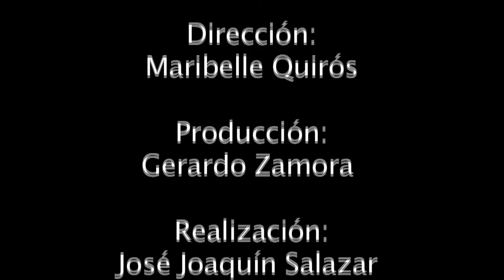Conferencia con Leonardo Boff en la Universidad Nacional, Costa Rica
Boff por la Madre Tierra

• Conferencia impartida por teólogo brasileño, disponible en la Web.

• Evento es parte de la agenda 2016: año de la UNA por la Madre Tierra.

Cuando él habla, la gente, mucha gente lo escucha. La mayoría eran estudiantes y funcionarios de la Universidad Nacional (UNA). Es Leonardo Boff, teólogo, exsacerdote franciscano, escritor y ecologista brasileño, considerado uno de los fundadores de la Teología de la Liberación, una corriente nacida en América Latina en los años 60 que propone la opción preferencial por los pobres.

El Gran Pobre

Hoy sus palabras le dan la mano al Gran Pobre, como el mismo Boff le llama al planeta: “la Tierra es un planeta pequeño, viejo, con recursos limitados, y la gran parte de ellos no renovables, entonces no puede ser considerada como un baúl de donde sacamos todo lo que queremos”.

Su conferencia “Implicaciones educacionales y éticas de la concepción de la Tierra como Madre”, tuvo lugar el 11 de febrero, en el gimnasio de Promoción Estudiantil de la UNA, en el marco de las celebraciones del 2016, como el año de la UNA por la Madre Tierra. “Cuando yo dije tierra como suelo, uno puede cavar, venderla, comprarla, y es tierra; pero tierra como madre, a una madre uno no la vende, no la compra; la cuida, la ama, la venera, esa misma actitud hay que tener con la madre Tierra, la única que tenemos”, dijo Boff.

Durante su presentación, Boff explicó cómo las preocupaciones por el equilibrio de la naturaleza, podrían ser el detonante para el cambio: “quien tiene angustia se mueve, discute, habla y se dispone a cambiar la realidad. El optimista no necesita cambiarla, está muy bien así, el pesimista no. Entonces hay que tener esa angustia, es de la naturaleza humana, esa angustia lo pone a uno siempre a buscar cosas”.
Una angustia que puede traducirse en buenos hábitos para la vida cotidiana, Leonardo Boff menciona algunos: “actúe de tal manera que el efecto de tus acciones sea bueno para la vida, para ti, para los demás, para el planeta; cuidar de la basura de la casa, de las calles,  el agua, cuidar de nuestro cuerpo con responsabilidad”.

El agua buena

La escases y calidad del agua le quita el sueño a Boff desde hace muchos años. "El 60% del agua del mundo está en 9 países, hay una muy mala distribución del agua en el planeta. Según la FAO, 80 países se confrontan con la grave escases de agua, poco menos de mil millones de personas, casi una sétima parte de la humanidad consume el 86% del agua existente en el mundo", sostuvo Boff.

Su pensamiento en favor de los pobres, lo ha trasladado al escenario de la naturaleza; es la Ecoteología de la Liberación: liberar a la Tierra, que es el Gran Pobre, de su opresión:  "dos son los grandes problemas que nos afectan, el calentamiento global y la escases de agua potable. Hoy se nota una carrera inmensa para privatizar y apropiarse de fuentes de agua potable, bajo la premisa de que quien domina el agua domina la vida, y quien domina la vida tiene el poder; así, ese bien que es vital, jamás debía ser mercantilizado”, enfatizó Boff.

Durante su exposición, el teólogo brasileño dejó entrever el camino para alcanzar lo que el Papa Francisco ha llamado el agua social: "como nunca antes en la historia debemos tener un nuevo comienzo, no una reforma, para esto se necesita nueva mente y un nuevo corazón, un modo sostenible de vida, significa tener otra mirada de la Tierra, no como un baúl donde uno va a sacar recursos que se supone que son infinitos y no son, si no la Tierra como ente vivo, la Carta de la Tierra lo dice, el Papa lo dice, la Casa Común".

La Organización de las Naciones Unidas para la Alimentación y la Agricultura, FAO, estima que en el 2020 serán 3 mil millones de personas, poco menos de la mitad de los seres humanos, con insuficiencia de agua y 2 mil millones sin saneamiento básico, ocasionando un 85% de las enfermedades. La cifra actual de migrantes climáticos alcanza las 60 millones de personas.